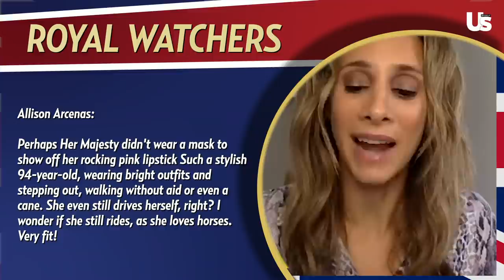Prince Philip’s Bond with Princess Diana, Kate & William are Hiring, Archewell Launches: Royally Us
Duchess Kate and Prince William are hiring a housekeeper as Prince Harry and Meghan Markle launch their Archewell foundation. Plus, author Ingrid Seward reveals Prince Philip’s complex relationship with Princess Diana. We’ve got that plus so much more in this week’s episode of Royally Us.

Harry and William ‘At Ease’ after funeral, prince Phillip laid to rest, Queen Elizabeth turn 95:

Why the battle between Kate and Meghan continues to rage on, Prince Harry has no regrets: Royally Us:

Prince Harry’s new job, Williams ‘Sexy’ job title and how the UK is reacting to the tell-all interview:

Prince Charles led palace response to Meghan and Harry: How the family can repair the rift: Royally Us: